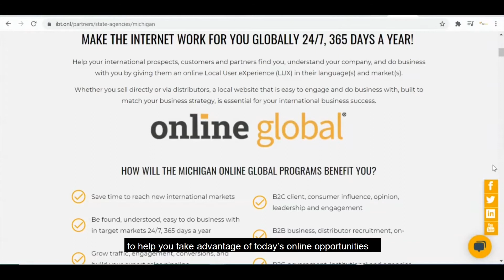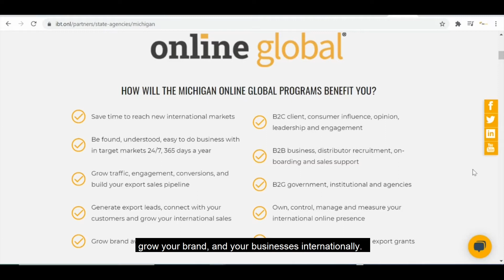IBT Online and the Michigan Online Global Programs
Watch Alyssa Tracey, Director of International Trade at the Michigan Economic Development Corporation present the Michigan Online Global Programs and its benefits for Michigan companies.

IBT Online works with the Michigan Economic Development Corporation (MEDC) to deliver the Michigan Online Global Programs (website localization, international online marketing and website management) to help Michigan companies grow their exports, sales, brand and business.

The MEDC supports Michigan Online Global program customers with opportunities to offset eligible program expenses. Company participants may connect directly with their International Trade Manager to learn more about the MI-STEP grant reimbursement process.